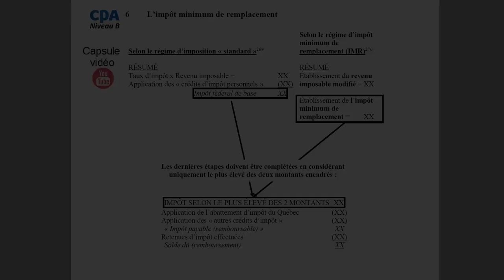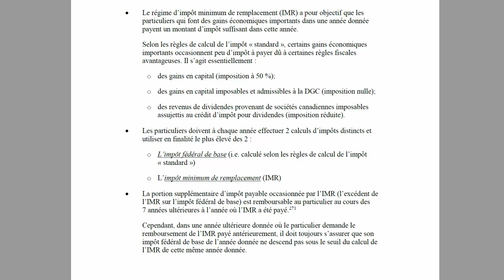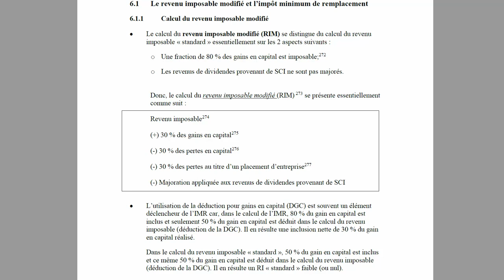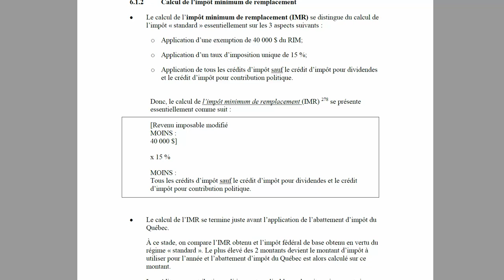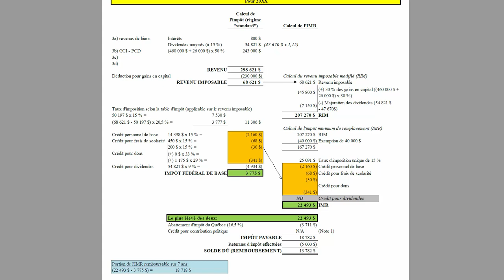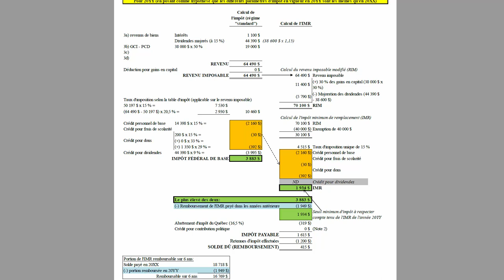L'impôt minimum de remplacement-ANCIEN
L'impôt minimum de remplacement